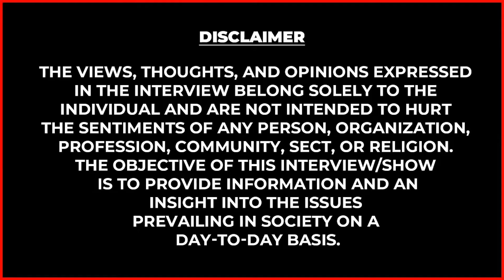உங்க உரிமைய BJP திருட விட்ராதீங்க!🔥 MP VIJAY VASANTH விளாசல்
26 years of service in Education. “Redesign common mind and business towards Excellence”

1. A Group holding Maximum AUTONOMOUS Institutions enabling Unique Design Thinking Curriculum

2. Top notch 1753 Placement record and 285 Recruiters, with exclusive 4 career tracks & Produced 100+ Entrepreneurs

3. All Institutions Accredited with NAAC 'A' Grade & above

4. Five Pillars Based Learning Space that provides a Unique lifestyle for a student to succeed, through SPINE Student Activity Center

5. Incredible Scholarship opportunity with work-while-learn programs